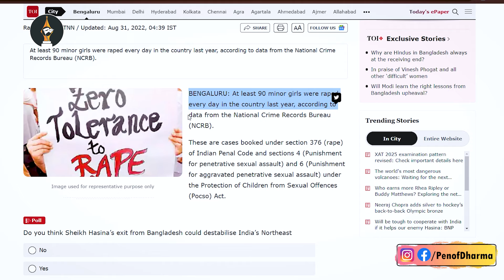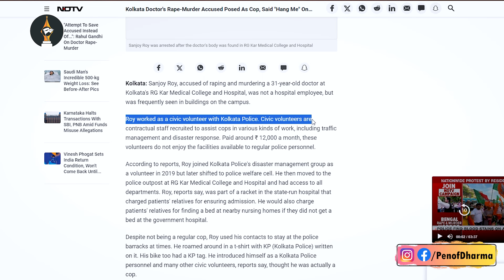Kolkata Rape Tragedy | Wake Up Bharat